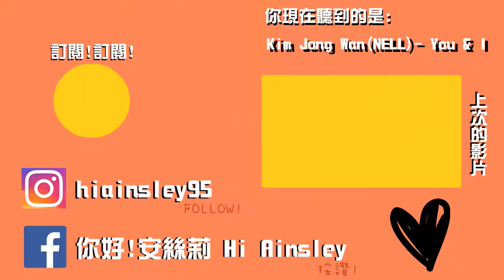周末看什麼?ღ 不要害怕挑戰 你是一顆閃亮的星星 舉重妖精 金福珠心得+介紹ღ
❄安絲莉韓劇介紹EP 1❄
如果喜歡我的介紹 請幫我按個喜歡!👍
如果有任何想看的連續劇但不確定到底要不要入坑
歡迎在下面留言給我喔❤